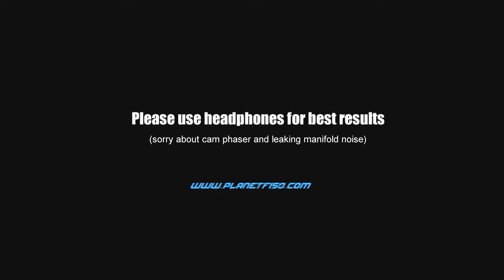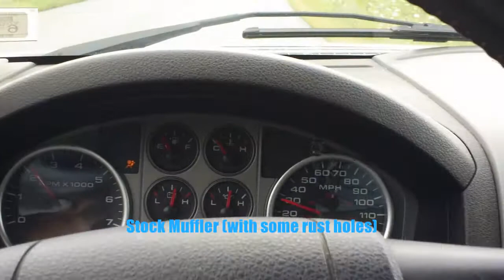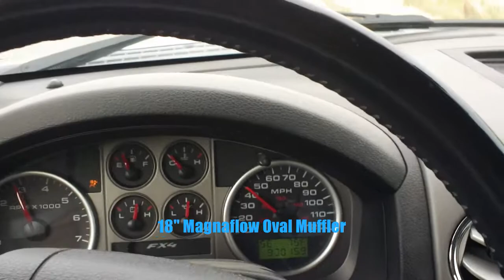18" Magnaflow Stainless Steel Oval Muffler - Ford F-150 FX4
The old rusted-out stock muffler on our 2004 F-150 FX4 had to go, so we finally upgraded to a 18" Magnaflow Stainless Steel oval muffler. Be sure to sign-up on our forum